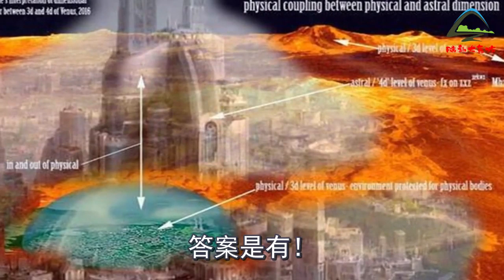獅身人面像耳根處隱蔽神秘機關，下方竟存有人類文明的秘密，壹旦泄露中國將被卷入其中無法自拔！| 腦補大轟炸